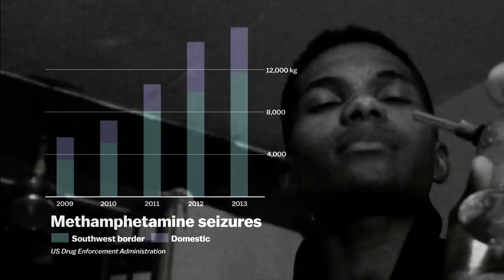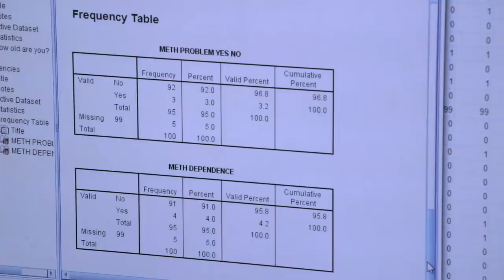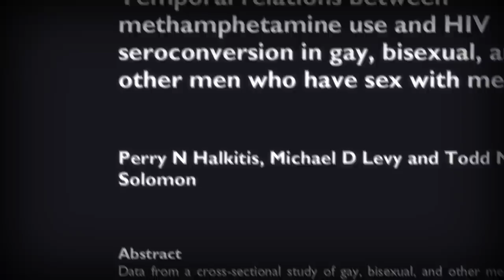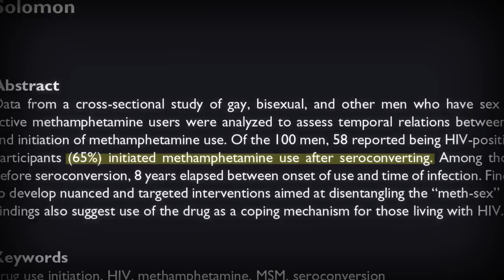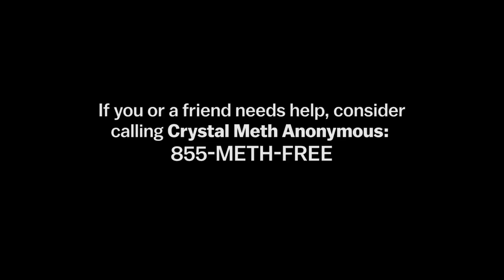The unseen face of meth use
What does a meth user look like? You’re probably not picturing Courtney – and that’s one reason why it’s so important to hear his story.

In the 1990s and early 2000s, meth became the most widely used illicit drug among urban gay men. "Early characterizations of the meth problem in the gay community depicted the party boy or the middle-class white man as the prototype of the meth user," says Dr. Perry Halkitis, professor of applied psychology, global public health, and medicine at New York University.

Public health campaigns in the early 2000s targeted white gay meth users as a way of combating the AIDS epidemic. This, Halkitis believes, created a stigma among middle- and upper-class white gay men and pushed the drug underground in the gay community. And while Halkitis says meth use is still common among all subsets of the gay population, a recent study of his found meth now disproportionately affects HIV-positive and African-American gay men.

To make this short, filmmaker Spencer Macnaughton spent weeks of chatting online with many men and attending a Crystal Meth Anonymous meeting at New York's LGBT Community Center, where 38 gay male ex-meth users shared their recovery stories. For more on how this was made, see the article on Vox.com